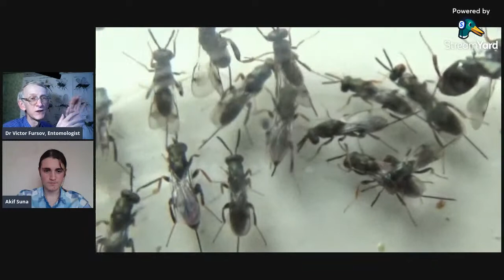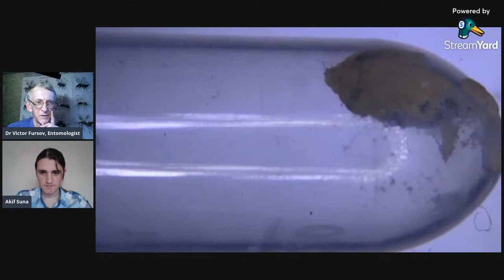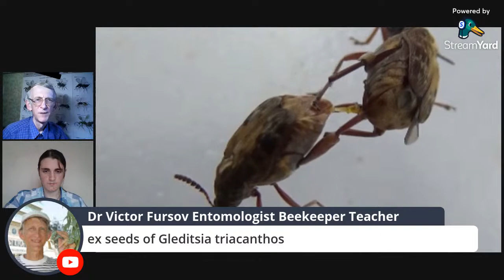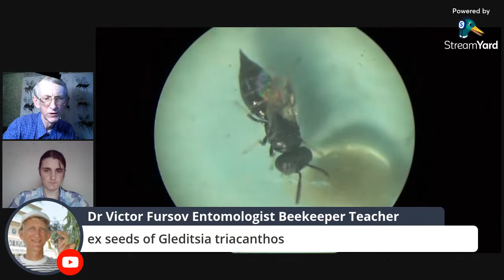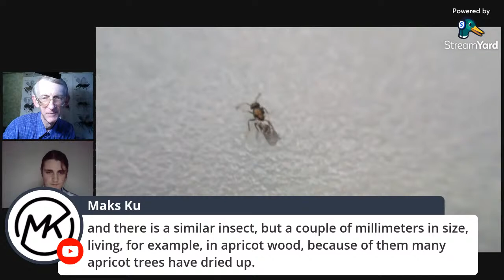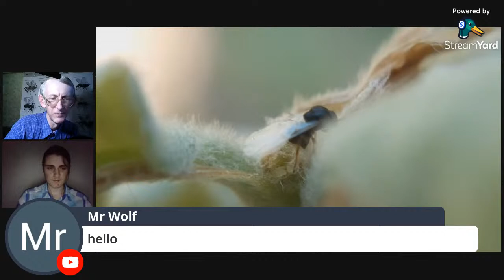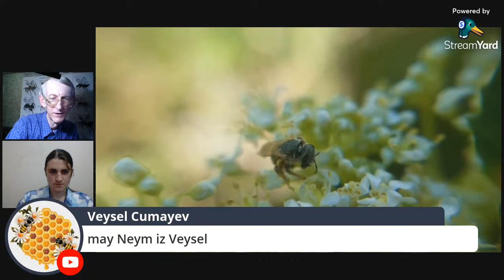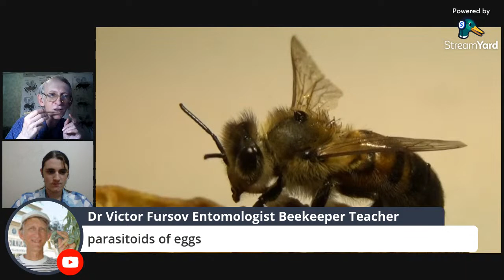Insects Parasitoids & Hosts in Ukraine and Turkey: Chalcidoidea, Cynipoidea, Hymenoptera, Coleoptera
= Entomologist Dr Victor Fursov is presenting a review of different groups of parasitic wasps - Insects Parasitoids (HYMENOPTERA), video from Ukraine, and Turkey: Chalcidoidea, Cynipodea, Ichneumonoidea, Hymenoptera.
I was pleased to invite to this video-Chat my YouTube subcriber, and guest of my Channel, Mr Akif Suna  from Turkey (Eskişehir University), who was very kind to share several his original videos with insects, which he recorded in Turkey, near Eskişehir city. Thanks for his visit and kind communication.
We showed these insect artists:
Monodontomerus, Torymidae, chalcid wasps (Chalcidoidea, Hymenoptera), larval-pupal parasitoids of Osmia rufa (Megachilidae, Hymenoptera).
Cocoons of Osmia rufa, leaf-cutting solitary bees (Megachilidae, Hymenoptera).
Eupelmidae, chalcid wasp (Chalcidoidea, Hymenoptera).
Pteromalidae, chalcid wasp (Chalcidoidea, Hymenoptera).
Mymaridae, fairy fly, chalcid wasp (Chalcidoidea, Hymenoptera).
Weevil, Psalidium maxillosum, (Curculionidae, Coleopera).
Weevil, Megabruchidius dorsalis, (Bruchinae, Curculionidae, Coleopera).
Weevil,  Sitophilus zeamais, corn weevils, (Curculionidae, Coleopera).
Oak gall-forming cynipid wasp (Cynipidae, Hymenoptera).
Solitary bee, Halicta sp. (Halictidae, Hymenoptera).
Caterpilla of Geometridae (Lepidoptera).
Honeybee, Apis mellifera (Apidae, Hymenoptera).

Beneficial Insects PARASITOIDS - Outdoors / near Houses in Ukraine, andTurkiye? Which Insects PARASITOIDS (HYMENOPTERA) Live Outdoors? Welcome to our on-line  discussion about insects and other invertebrates outdoors, meaning outside or near your house! How to find and how to get rid of them? Dangerous or Beneficial Insects in Ukraine and Turkey: Which Pest Insects and Beneficial Insects Can be Found outdoors? =

We will show you our original videos of different  insects which are also living  near your houses, apartments, or buildings, or in your Home Garden or in a City Park in Ukraine and Turkey.

Entomologist Dr Victor Fursov will tell the story and show some original video with living insects LIVING OUTDOORS = NEAR HOUSES, or IN the FIELDS and PAKS in a spring time, especially about some solitary bees, bumble-bees, beetles, and parasitoids, or chalcid wasps (Hymenoptera, Chalcidoidea) and some other parasitic wasps - in Turkey and Ukraine.

Welcome to our On-Line Show: Dangerous and Not Dangerous, Indifferent (Safe),  or Beneficial Insects - Parasitoids, living in Ukraine and Turkey: Which Pest Insects and Not Pests Can be Found Outdoors?

WRITE your opinion and your story in Comments UNDER Video.

Если хотите участвовать в проведении персонального он-лайн урока и встречи в Стрим как в этой трансляции - пишите в комментариях.
If you want to participate personally in the next Stream-Yard on-line lessons, write abou it in Comments, and send me your e-mail.

Uploaded:        12.VI.2021, Kiev, Kyiv, the capital of UKRAINE.
Загружено:     12.VI.2021, Киев, столица Украины

3) Ваш добровольный орг. взнос в поддержку канала = от Вас лично и от имени Галилео Галилея, Карла Линнея, Антони ван Левенгука, Чарльза Дарвина, Жан Анри Фабра, Александра Гумбольта, Карла Фриша, и Михаила Ломоносова - пo ЛИНКУ =